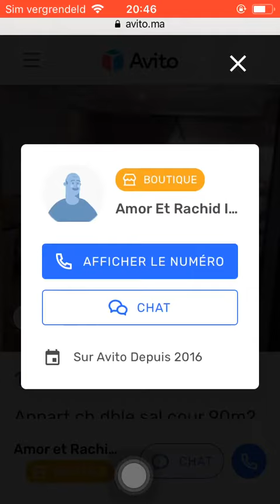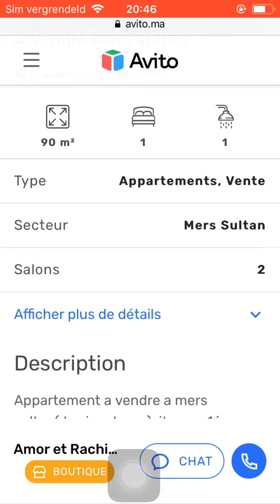Huis te koop Casa Blanca #126, Huis te koop Casa Blanca, Maison à vendre